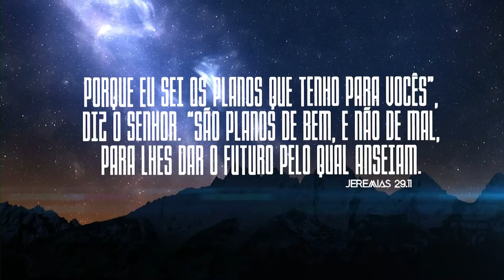A diferença dos vencedores! | Pensamentos de Bem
A diferença dos vencedores!
Jó se MANTEVE ÍNTEGRO.
Passou no teste, reteve a sinceridade e  integridade.
Ele cresceu no processo!
Mostrou para Deus o que tinha importância  para ele
O problema não nos tira nada, mas nos deixa fortes!

Ref. Jó 2.3 (NVI)